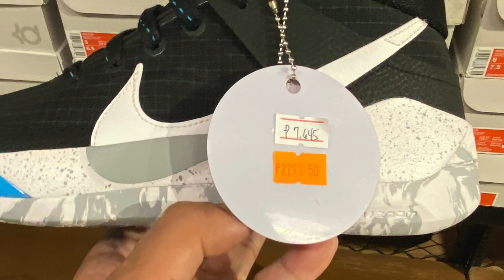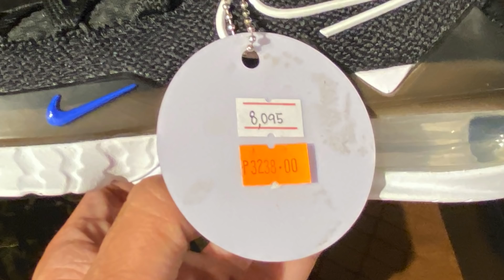HABOL NA SA MALUPITANG SALE NA NAGAGANAP!!! PANG MALAKASAN TALAGA!!!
LOCATION: TITAN BASKETBALL OUTLET STORE, AYALA MALLS SOLENAD, STA ROSA, LAGUNA